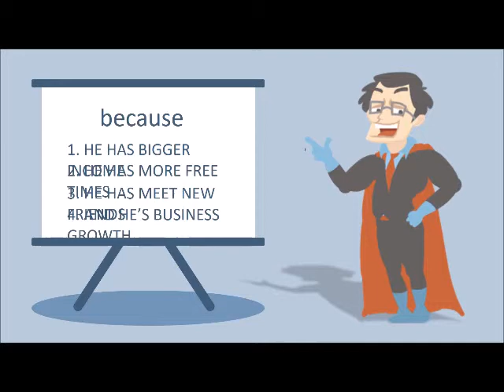Werbevideo für Dienstleistungen - Junani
Hol dir dein individuelles Business Video. Mit deinen Texten und deinen Bildern! Du kannst es in sozialen Netzwerken publizieren oder in deine Website einfügen. Infos